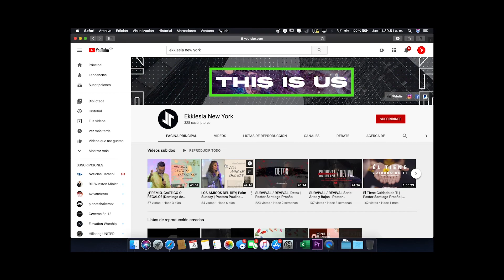Between Dreams and Goals: Espejimo | Apóstol Santiago Proaño | Ekklesia New York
Te damos la bienvenida a nuestra transmisión. Nuestro deseo es ayudarte en cada parte de tu proceso para que puedas crecer y recibir todo lo que Dios tiene para ti.

VISITANOS en nuestra pagina web para mantenerte conectado.
Si eres nuevo te invitamos a llenar la tarjeta de contacto.

NEXT STEPS - Si eres nuevo este breve curso online es para ti. En Next Steps conocerás la manera de afirmar tu relación con Dios, para seguir tu camino de entrenamiento y crecimiento. Sigue el enlace para tomarlo!

eGROUPS - Los eGroups son reuniones informales en casas donde se crea un ambiente fresco y familiar en el cual aprendemos y compartimos junto con personas de edades e intereses en común. En el podrás contar con el apoyo de un líder que estará a tu servicio para ayudarte en este nuevo camino con Dios. En esta temporada todos nuestros eGroups se reúnen de manera virtual, sigue el en lace e inscríbete hoy!